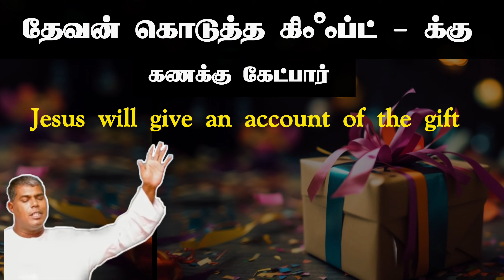தேவன் கொடுத்த கிஃப்ட் க்கு கணக்கு கேட்பார் | Tpm message | pastor durai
தேவன் கொடுத்த கிஃப்ட் க்கு கணக்கு கேட்பார் | பாஸ்டர் துரை | TPM message